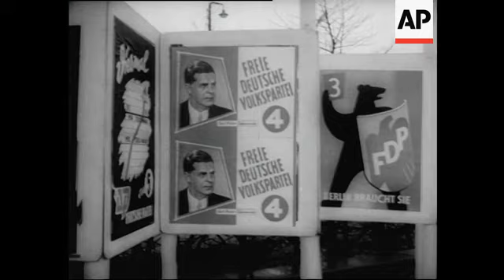Universal Newsreel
(31 Dec 1958) Story 10, Defy Red THreat: WEST BERLIN VOTES FOR FREEDOM,
200 UN 31-98, b&w, sound 1958